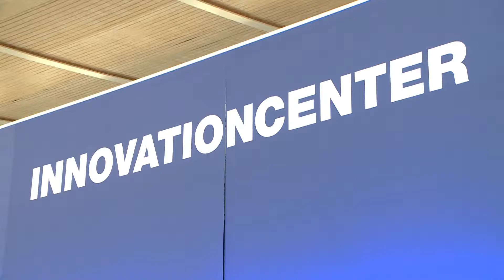LIGNA 2013: Geschützt vor neugierigen Blicken (HOMAG Group)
Traditionell stellt die Homag Gruppe auf der LIGNA in einem eigenen Innovationscenter eine Reihe von Entwicklungen vor, die sich noch auf dem Weg zur Marktreife befinden. Alexander Prokisch, Leiter zentrales Marketing bei Homag, erklärt die Idee dahinter: Die Homag Group hat das Innovationscenter eingeführt, um diese Inhalte möglichst nicht dem Wettbewerb sondern nur ausgewählten Kunden zu präsentieren.

Auf der LIGNA 2013 sind über 20 Exponate dort ausgestellt: zum Patent angemeldete Neuheiten, Modellstudien mit neuen Verfahrenstechniken und zukunftsweisende Aggregatetechnologie. Dr. Christian Compera, Geschäftsführer Forschung und Entwicklung bei Homag, fasst die Besonderheiten der Exponate zusammen: Sie zeigen Innovationen in den Bereichen Qualität, Flexibilität, Produktivität und Kosteneffizienz.